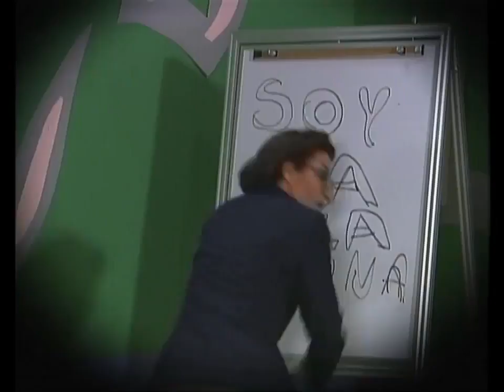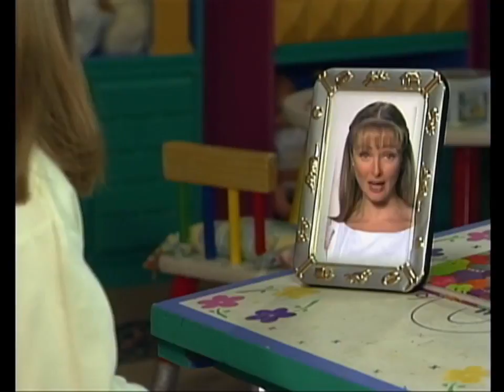Carinha de Anjo Mx Capítulo 118 Parte (1)